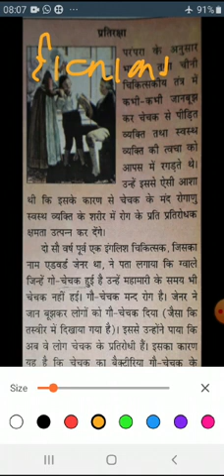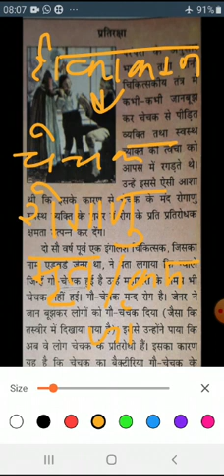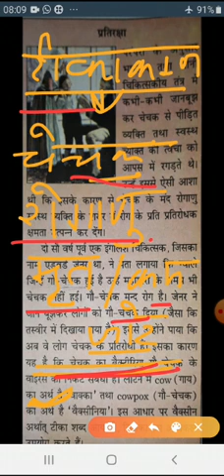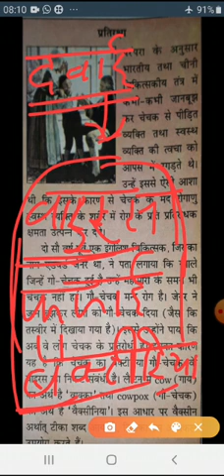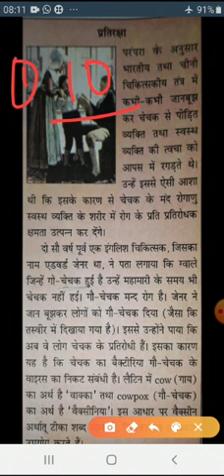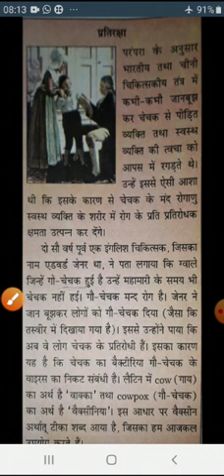July 6, 2020